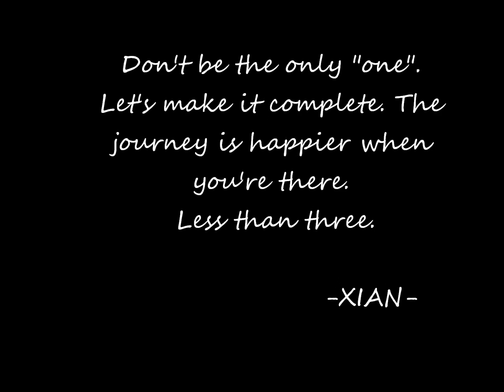KimXi - Lost in your Eyes (Kim & Xian).wmv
Inspired by Xian's Instagram post, I came up with this simple video. But instead of using the original, I used my favorite version of Lost in your Eyes, by Nyoy Volante. :)

Madalian lang po, kaya simple lang. I still hope you will enjoy it.

(Credit to all the owner of the photos)